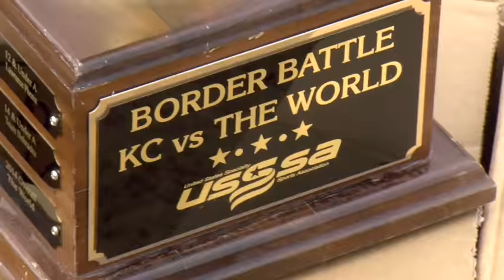News: MSP KC vs. The World and Swing For The Rings Highlights